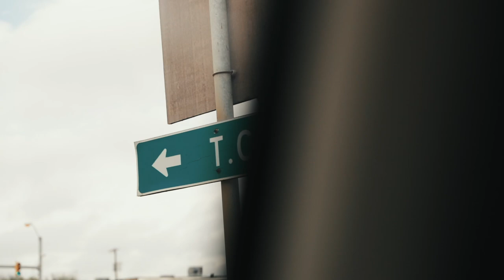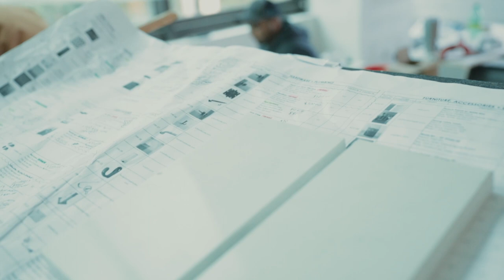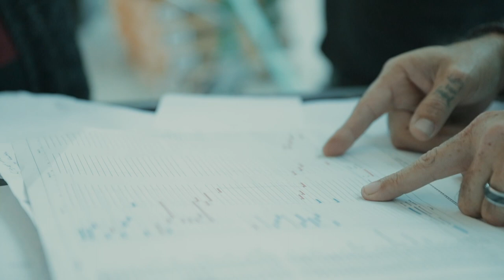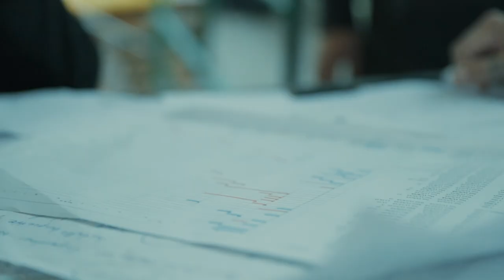SMOOTH AS BUTTER - Vlog 024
Join us on the journey as we open Dwell 2.0 in Fort Worth, Texas. Videos uploaded weekly.